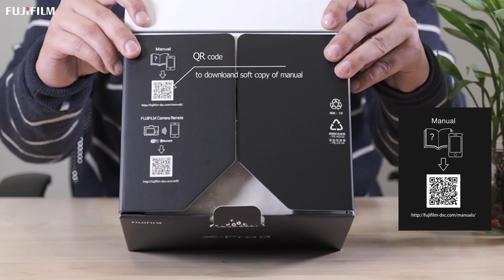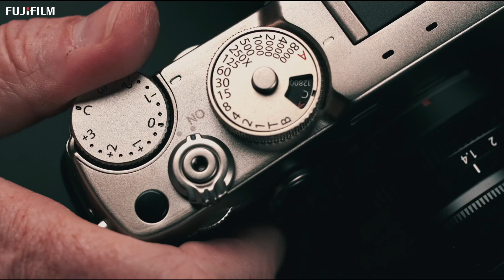Fujifilm Xpro3 unboxing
Here the unboxing video of the  Xpro3 camera. Enjoy !!
Xpro3 the latest rangefinder camera is already arrived in India
beautifully designed and very tuff for rugged conditions.
The X-Pro3, has the 'Advanced Hybrid Viewfinder', the world's only viewfinder that can be switched between an optical viewfinder and an electronic viewfinder.